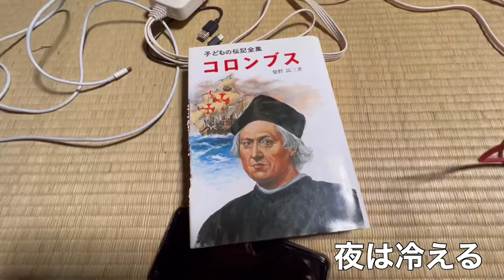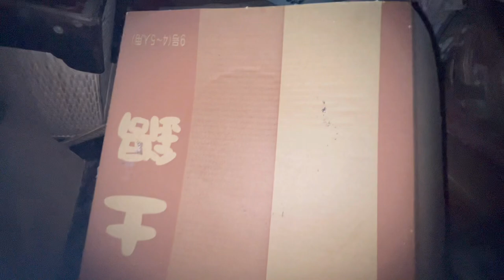【#1】27歳金なしセミリタイア🇯🇵⛰ 山奥編（筋トレ村編） 5/9〜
✅サプリメントの購入はこちらから⇨マイプロHP
マイプロテインは『PAKU』コードを使うとどんなセール時でも更に１％安くなりますので是非。通常セールが50%引きなら51%引になります。

✅好評だった金木犀のお酒↓

✅使ってるスタンディングデスク